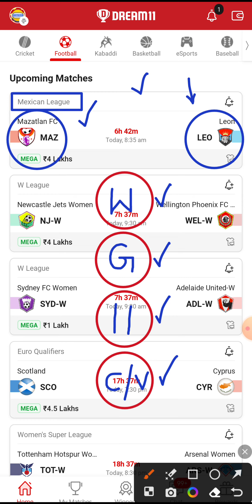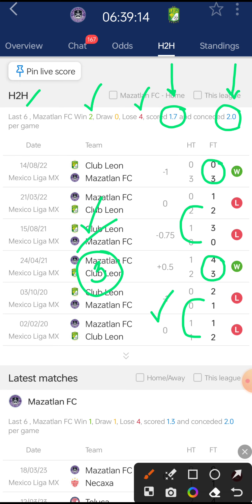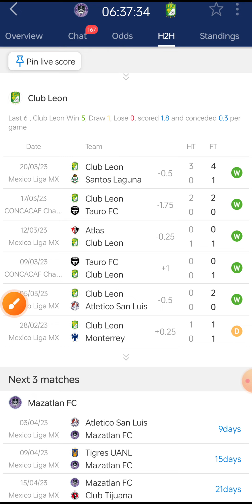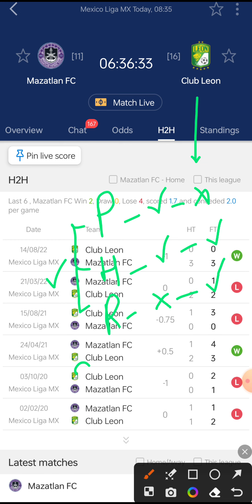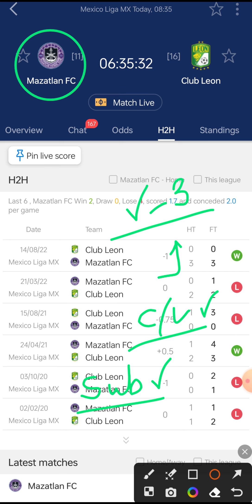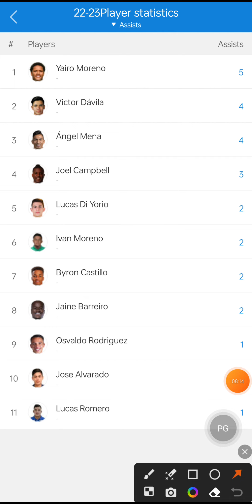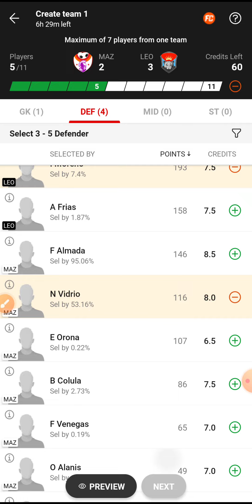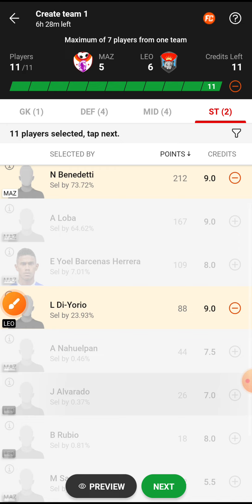MAZ vs LEO Dream11 Team | Maz vs Leo Dream11 Prediction | Mexican League 2023 | Mazatlan Fc vs Leon